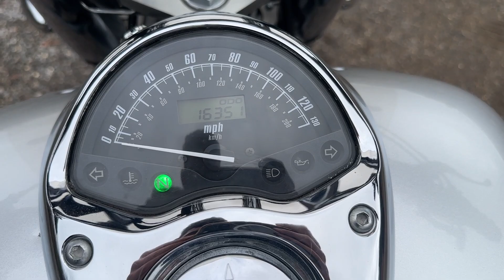2007 Honda VTX 1300R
UK Registration: HD55 XJM

2007 Honda VTX 1300R

Previously owned in West Palm Beach Florida, a gorgeous one owner bike.

Fitted with polished alloy rims with plenty of tread left on the tyres, quick release screen, Kemi Moto bags, passenger back rest and blacked out crash bars.

Some unique features of the VTX1300R included deep valanced fenders, a chrome-hooded headlight, tank-mounted instruments, a semi-swept handlebar, and floorboards with heel-and-toe shifter, creating a classic retro design.

 As you can hear from the video it has Vance & Hines long shot exhausts giving the bike a really deep muscle cruiser rumble.

We have had the carbs ultrasonically cleaned, rebuilt and rejetted along with adjustment on the needle in order to get the best performance with the pipes fitted.

This bike is in superb condition with absolutely no corrosion to be seen, all the bolts are also corrosion free - this is why we purchase our bikes from one of the best climates in the world, they just age way nicer than the UK alternatives.

The VTX1300 model is water-cooled and fitted with shaft drive making it a particularly easy bike to maintain.

These bikes ride way better than a similar H-D model of similar age with the reliability and build quality of a Honda.